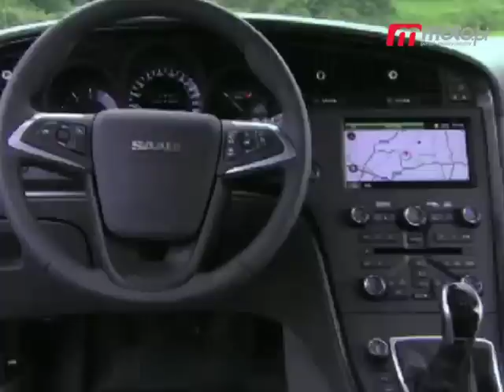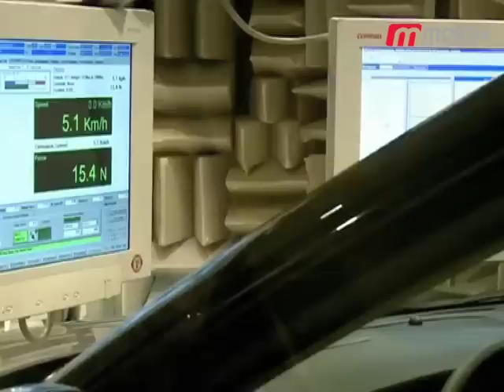Motodziennik: Podglądanie Saaba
moto.pl: Motodziennik 18 X 2010: Okazja tygodnia. Saab umila wyczekiwanie na nowe auto. Chrysler 300C jak marzenie. Kolejny odcinek "Encyklopedii motoryzacji". Więcej wideo